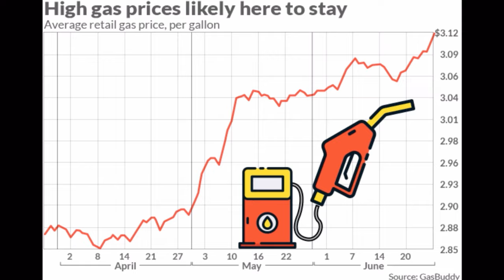We should have the right to live or die!